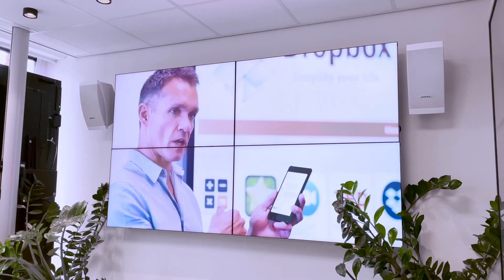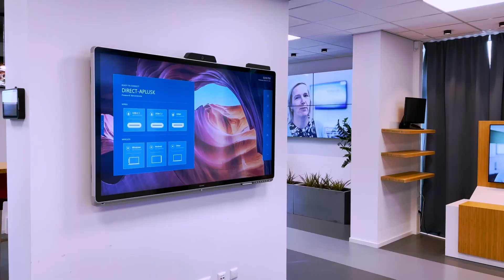Werken bij AplusK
Wil jij graag werken in een dynamische branche met professionele merken en onderdeel zijn van ons mooie team? Wellicht hebben we een vacature die jou op het hemd geschreven is. Bekijk de vacatures op

Staat er niet tussen wat je zoek maar denk je wel een waardevolle aanvulling voor ons team te kunnen zijn?